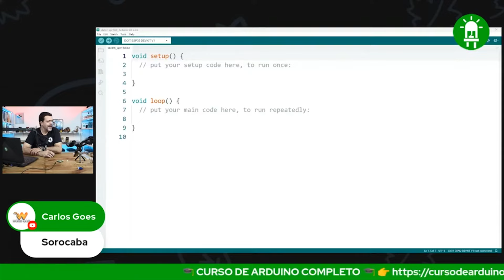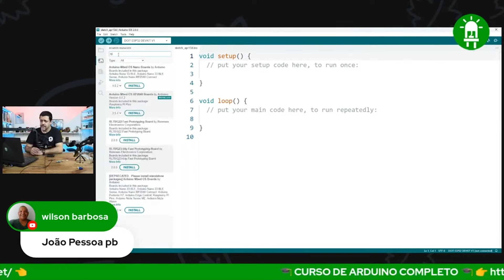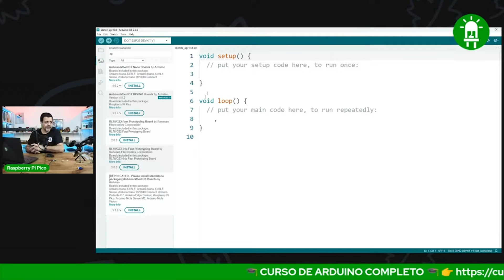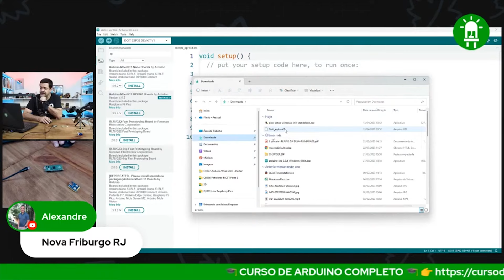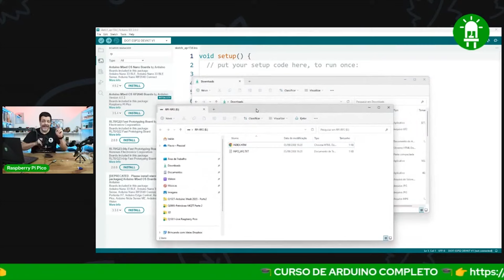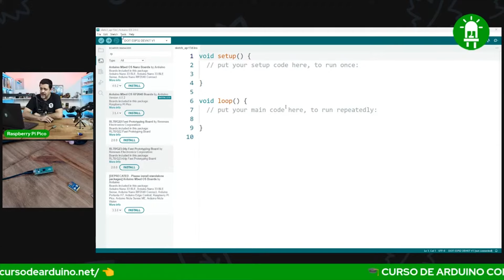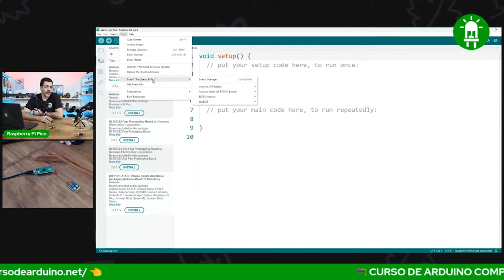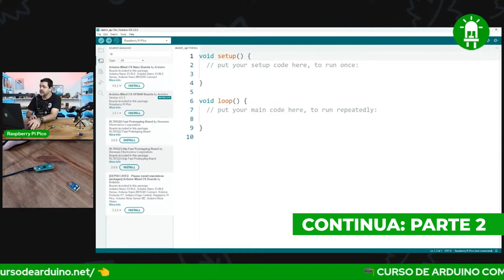RASPBERRY PI PICO COM A PROGRAMAÇÃO ARDUINO?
Item ID:                         WD9NYRG
Author Username:                 TimCat
Licensee:                        VICTOR MADEIRA
Registered Project Name:         Brincando com Ideias
License Date:                    April 15th, 2021